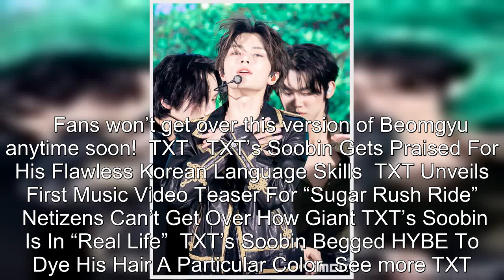TXT's Beomgyu Is Driving Us Wild In "Sugar Rush Ride" Showcase, And These Photos Of Him Will Be The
TXT's Beomgyu Is Driving Us Wild In "Sugar Rush Ride" Showcase, And These Photos Of Him Will Be The Death Of Us .